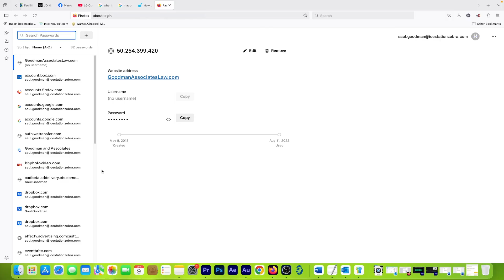How to View Saved Website Passwords on Firefox Mac and MacBook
If you ever need to view a saved website password in Firefox, watch this short video and I'll show you how. With the browser open, click on hamburger menu at the top right of the screen. Then click on Passwords. On the next page, you'll see a list of all the websites with stored passwords on this computer.

If I want to see the information for a particular website, I'll simply click on it. Immediately the username is automatically displayed... and if I want to see the password, I can click on the eyeball icon.

The copy button will copy the password to the clipboard so I can paste it somewhere else. And if I want to completely delete the login information for this website, I can click the Remove button.